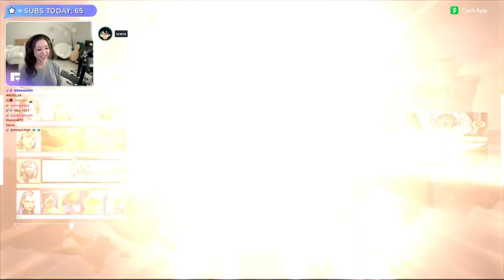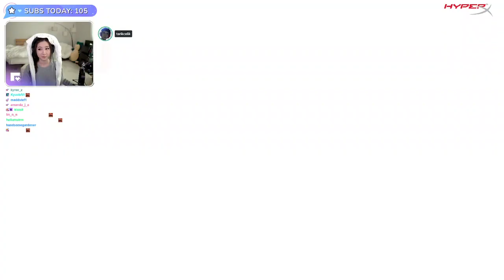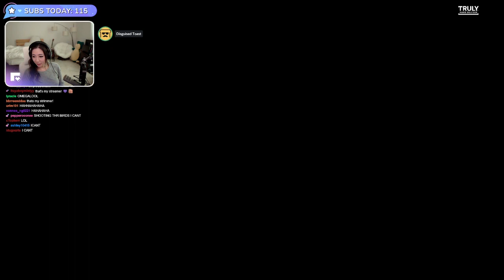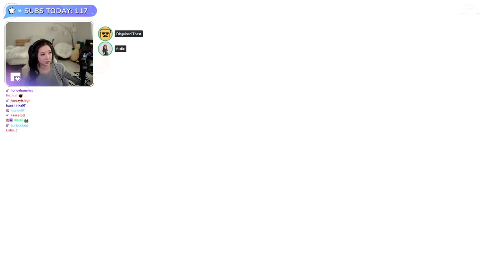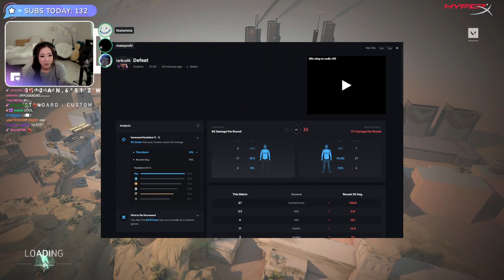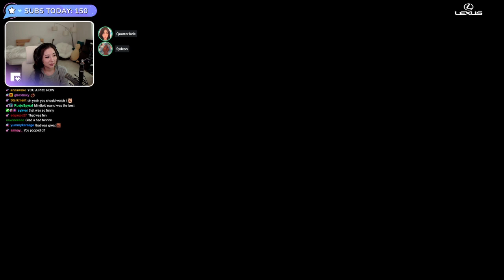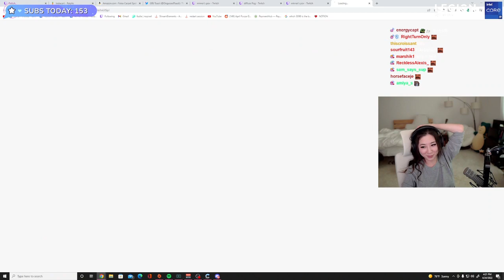MiKiKeiVod "Fuslie" VALO PRO VS NOOBS :D with tarik,tenz,toast,rae,scarra,sydeon etc.^_^ 04|23|22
MiKiKeiVod "Fuslie" VALO PRO VS NOOBS :D with tarik, tenz, toast, rae, scarra, sydeon, jodi, john, young! ^_^ 04|23|22